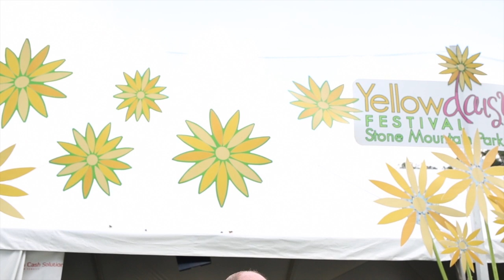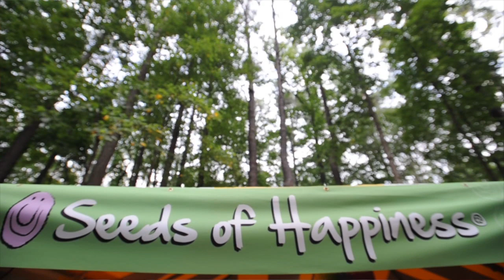46th Annual Yellow Daisy Festival Kicks Off in Stone Mountain.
The annual Yellow Daisy Arts and Crafts Festival started Thursday in Stone Mountain. Hear from the event organizers and several artists on why the Yellow Daisy Festival is a great tradition for the Metro Atlanta area.